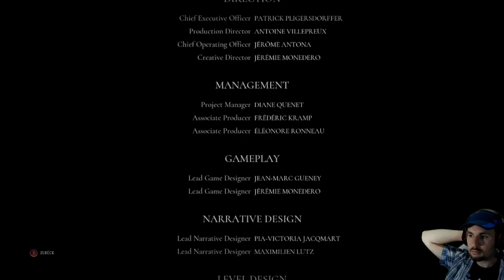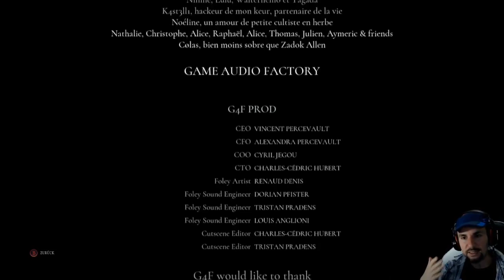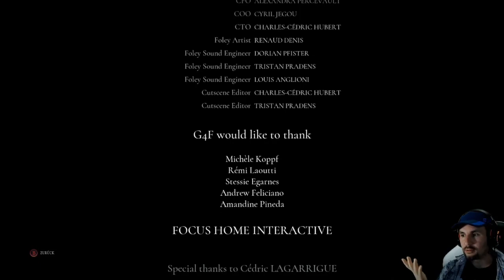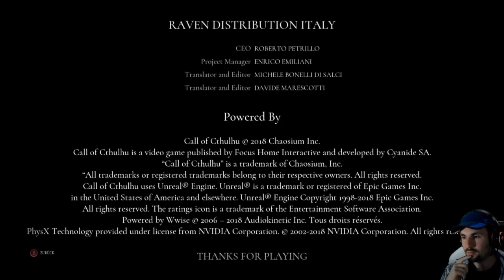Let's Play - Call of Cthulhu Part 10 - Finale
Privatdetektiv Edward Pierce erhält den Auftrag den Mord an der Malerin Sarah Hawkins aufzuklären.
Schnell wird klar das an diesem Fall einiges merkwürdiges ist.
Was ist das Geheimnis von Darkwater und welche Rolle spielen wir in diesem Szenario?